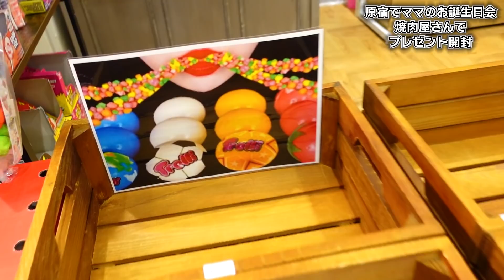【母のお誕生日会 プレゼント開封】ママいつもありがとう…原宿で食べ歩き後…大好きなお店に行くとまさかの…悲しいね…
今回は原宿でママのお誕生日会をしてる様子です☆

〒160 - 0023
いおりくんTV宛

ネット上にいおりくんTVに関する誹謗中傷、名誉毀損、侮辱罪等にあたる内容があればその内容とアカウント名をスクショの上保存、警察への通報も含めた法的措置を取らせていただく場合があります。